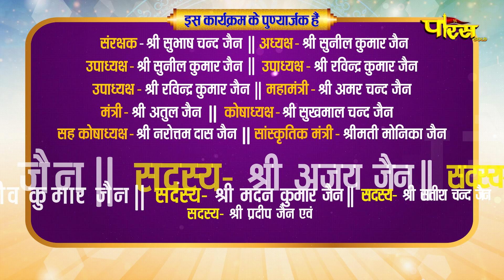Mangal Pravachan | 18/09/24 | P.P. Ganini Aryika Shri Arshmati Mata Ji